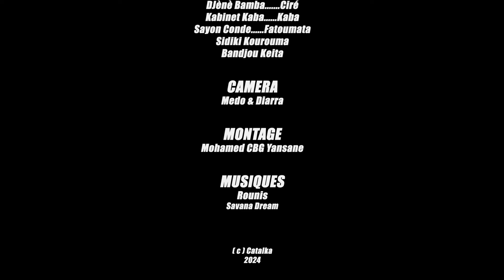ALLAH TÉ DJITOLA NONO DÔ 23 VERSION MALINKE